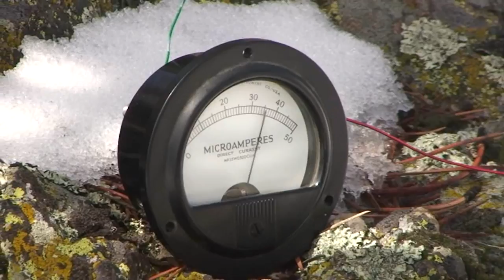NCARC Buckhorn Repeater antenna install - vid 2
NCARC Volunteer Amatuer Radio Operators installing the antenna and mounting hardware on Poudre Valley REA's tower on Buckhorn Mountain.  Elevation is approximately 8,300 feet.  The repeater is on 145.205 mhz, negative offset and 100 hz pl tone.  Special thanks to Poudre Valley REA for allowing us in your shack and on your tower.